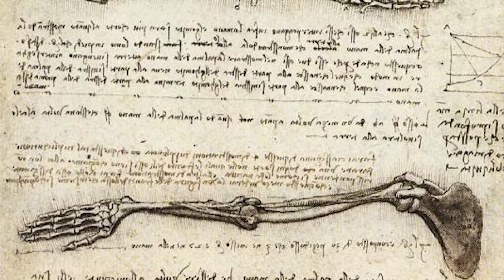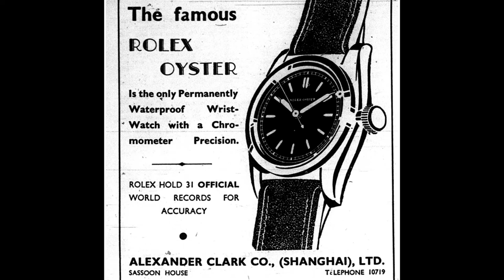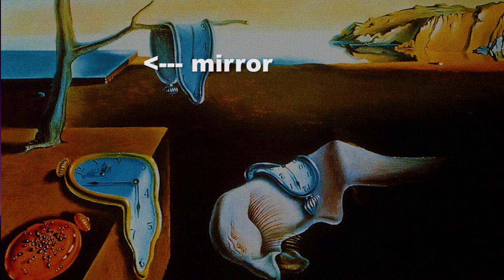Salvador Dali - The Persistence of Memory, Part 2 - The Persistence of Dali - Surrealism - Art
Salvador Dali - The Persistence of Dali - part 2
The meaning of Dali's painting ' The Persistence of Memory' - critical analysis
Explanation of Dali's most famous painting and true translation of the meaning of the 'soft watches'. (They are not melted clocks!)